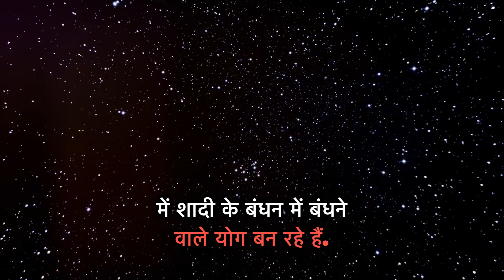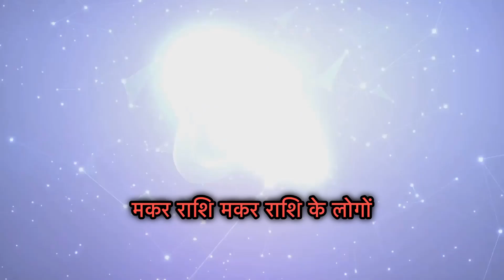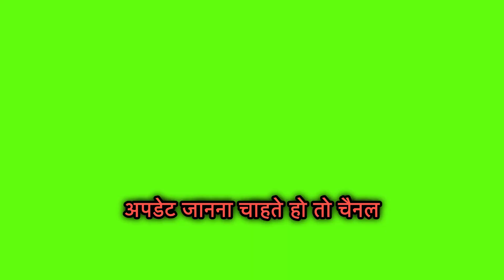2025 Marriage Predictions That Will SHOCK You! || Rishabh Gautam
2025 Marriage Predictions That Will SHOCK You! || Rishabh Gautam

जानिए कैसे बृहस्पति का गोचर मेष राशि की लव लाइफ में ठहराव और शादी की संभावनाओं को बढ़ाएगा। वृषभ राशि वालों के लिए शुक्र का प्रभाव रोमांस और लॉन्ग-टर्म प्लानिंग को प्रोत्साहित करेगा। साथ ही, कन्या, मकर, तुला, और मीन राशियों के लिए विभिन्न ग्रहों के प्रभाव से शादी और कमिटमेंट के लिए सकारात्मक संकेत मिल रहे हैं। इस वीडियो में जानें इन प्रमुख ग्रहों के गोचर का आपकी लव लाइफ और शादी पर क्या असर होने वाला है।

✅ Whatsapp Now To Join Our Magical Manifestation Programs. ✅

Helpline : (time : 10AM to 6PM)

rashifal,shadi kab hogi,horoscope for today,2025 Marriage Predictions That Will SHOCK You!,Rishabh Gautam